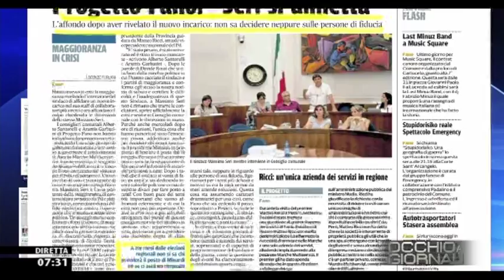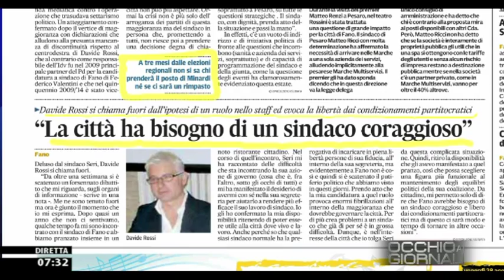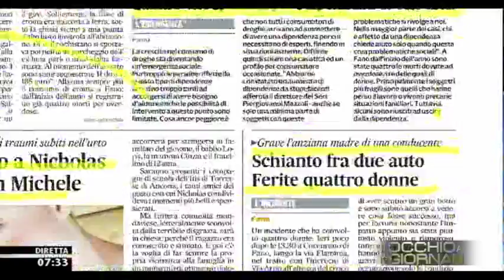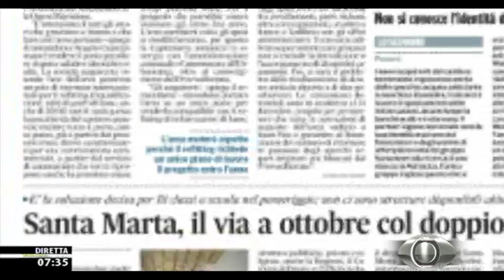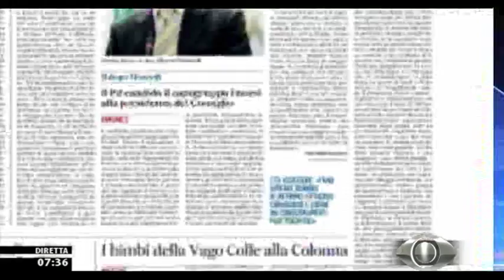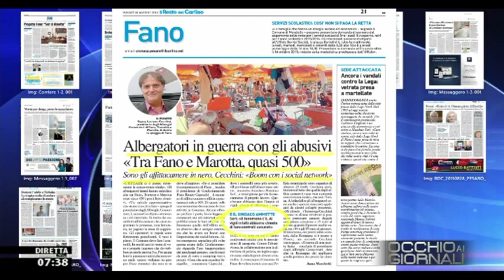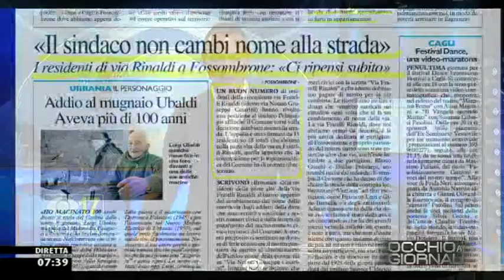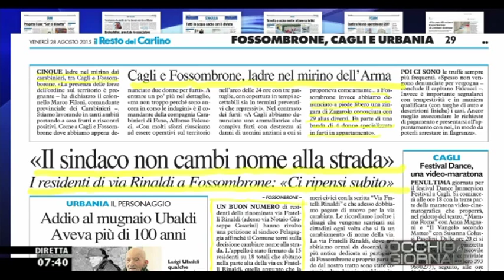Occhio ai giornali 28/8/2015